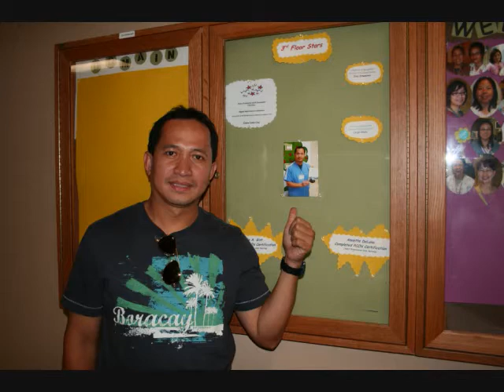SBC Alumni in California